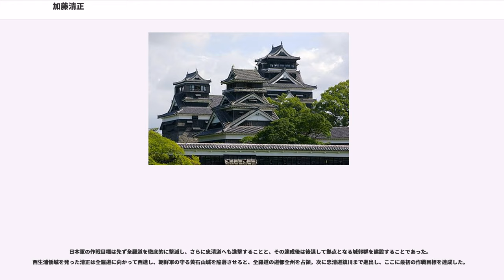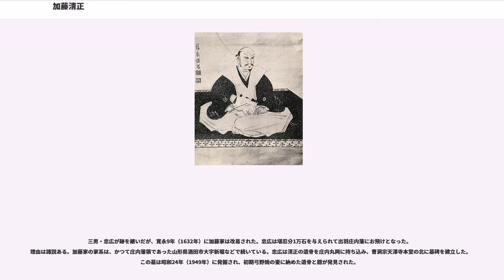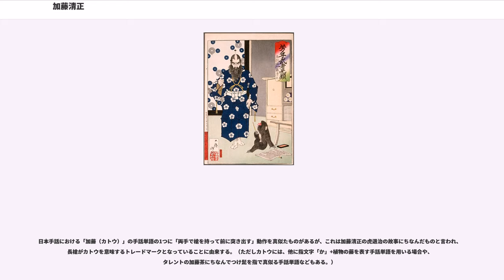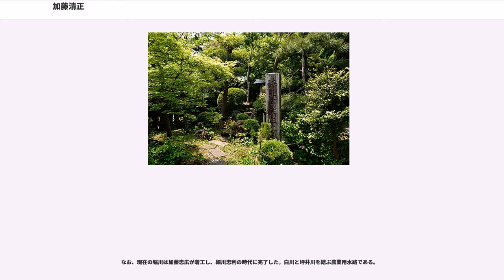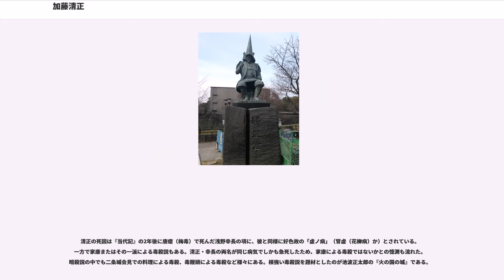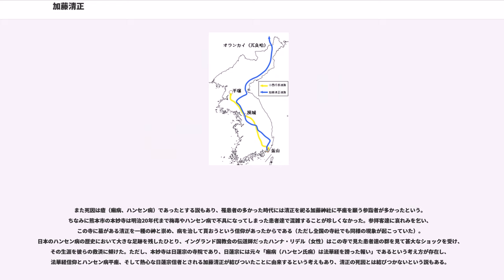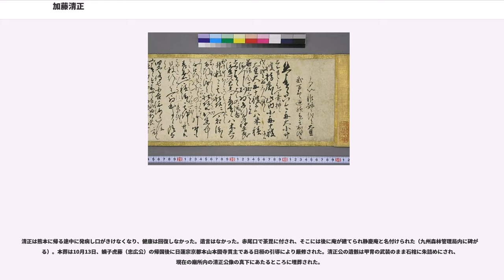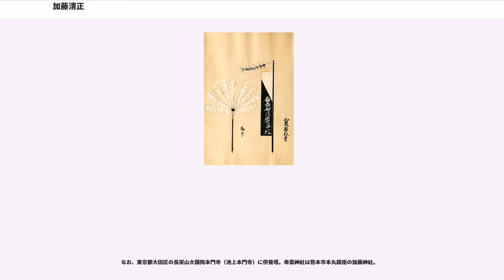加藤清正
加藤 清正(かとう きよまさ)は、安土桃山時代から江戸時代初期にかけての武将、大名。肥後熊本藩初代藩主。通称は虎之助（とらのすけ）。熊本などでは現代でも清正公さん（せいしょうこうさん、せいしょこさん）と呼ばれて親しまれている（清正公信仰）。

豊臣秀吉の子飼いの家臣で、賤ヶ岳の七本槍の一人。秀吉に従って各地を転戦して武功を挙げ、肥後北半国の大名となる。秀吉没後は徳川家康に近づき、関ヶ原の戦いでは東軍に荷担して活躍し、肥後国一国と豊後国の一部を与えられて熊本藩主になった。明治43年（1910年）に従三位を追贈されている。

永禄5年（1562年）6月24日、刀鍛冶・加藤清忠の子として尾張国愛知郡中村（現在の名古屋市中村区）に生まれた。母は鍛冶屋清兵衛の娘・伊都。

清正が3歳の時に父が死去し、母と共に津島に移る。羽柴秀吉の生母である大政所と母が従姉妹（あるいは遠縁の親戚）であった縁から、天正元年（1573年）、近江長浜城主となったばかりの秀吉に小姓として仕え、天正4年（1576年）に170石を与えられた。

近江の守護大名佐々木氏の一族で、近江の名門である山崎片家の娘を娶り、正室とする。

天正8年9月19日（1580年10月27日）に秀吉から播磨国神東郡内に120石を与える知行宛行状（『加藤文書』）が記録上の最初の登場である。

天正10年（1582年）4月14日、中国経略中の秀吉が冠山城を攻めた時、清正は城に一番乗りを果たして、竹井将監という者を討ち取っている。

天正10年（1582年）、本能寺の変が起こると、清正は秀吉に従って山崎の戦いに参加した。翌年の賤ヶ岳の戦いでは敵将・山路正国を討ち取るという武功を挙げ、秀吉より「賤ヶ岳の七本槍」の一人として3,000石の所領を与えられた。

天正13年（1585年）7月、秀吉が関白に就任すると同時に従五位下・主計頭に叙任する。

天正14年（1586年）からは秀吉の九州平定に従い、肥後国領主となった佐々成政が失政により改易されると、これに替わって肥後北半国19万5,000石を与えられ、隈本城に入り、後の天正19年（1591年）頃よりこれに改修を加えて熊本城とした。

清正は賤ヶ岳の戦い以降、小牧・長久手の戦い、四国征伐、九州平定に参加し、ほとんどが後備として秀吉の周囲を守るか後方支援に当たるかしていた。例えば、小牧・長久手の戦いの時に作成されたとみられる陣立書が残されているが、そこに記された加藤虎介（清正）の動員兵力はわずか150名であった。『清正記』などの清正の伝記にはいくつもの武功に関する記載と秀吉からの感状の引用が記されているが、それらは全て創作である。当時の清正が秀吉から期待されていたのは、豊臣政権の財務官僚としての役割であった。記録で確認できるだけでも豊臣氏の播磨国や和泉国にあった蔵入地の代官、九州平定後の上使としての戦後処理、尾藤知宣が改易されて闕所地となった讃岐国に新領主に決まっていた生駒親正が入国するまで代官として臨時に統治業務にあたる仕事などが知られている。また、和泉国の代官を務めたことで、堺の商人との関係を深めることになった。なお、清正が肥後半国を与えられた理由としては、九州平定が終わった直後に肥後国人一揆が発生し、不安定な政治情勢が続いていた肥後の情勢を鑑み、長年代官を務め、九州平定・肥後国人一揆後に上使として派遣されて現地に通じている清正に肥後半国を託したと考えられている。

肥後における治績は良好で、田麦を特産品化し南蛮貿易の決済に当てるなど、世に知られた治水以外に商業政策でも優れた手腕を発揮した。ただし、その一方で、移封直後に発生した朝鮮半島への出兵が領国統治に暗い影を落とすことになる。

天正17年（1589年）、小西領の天草で一揆が起こると、小西行長の説得を無視して出兵を強行、これを鎮圧している。

文禄元年（1592年）からの文禄・慶長の役では、朝鮮へ出兵した。

出兵前年の天正19年（1591年）、清正は領国の家老2名に対して36か条に及ぶ出兵の準備に関する指示を出している。肥後一国を与えられる前は170人程度の軍勢を指揮するに過ぎなかった清正が、1万人単位の兵を率いる立場になってから初めての大規模な戦いであった。清正の家臣の中には新参の家臣が多く、実際の戦闘や留守の領国でどこまでの働きをするのか未知数であ...